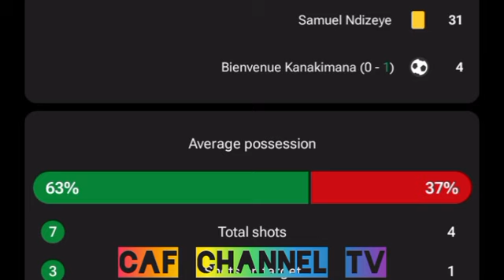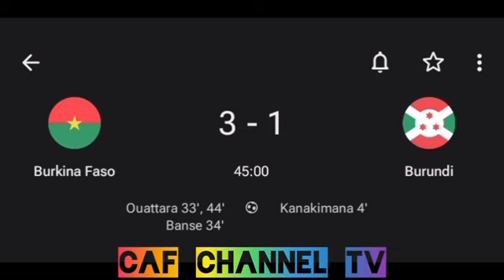Gooooooooooooal Burkina Faso vs Burundi (3-1) all goals highlights